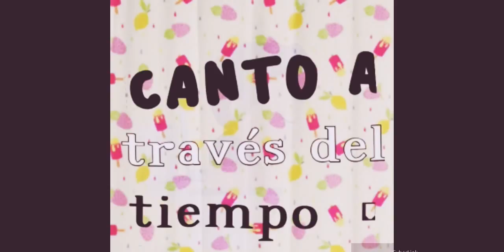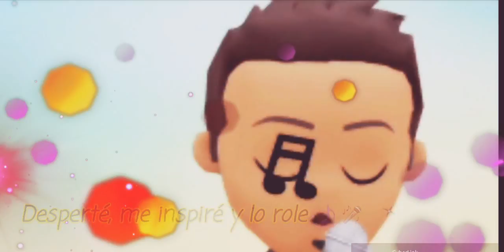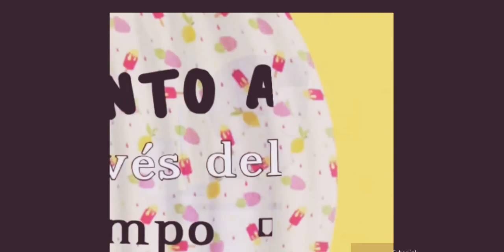Remix TRAEMOS! ! Balam Achi - feat - Agrolírico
Remix BoomBap Regge

Estoy Harto, lleno de arte
Me desperté mi inspire,

Es el canto y lo que escribo a través del tiempo.

Es tratar de desahogarse en cada frase.
Rimar cada palabra y coincidir en este espacio y tiempo.
Entre la gente
diferentes pensamientos, habrán paso
llegaron los que con ritmos se expresan
-Mis herramientas, tinta y papel.
Y rolamos
Con cuidado al suave
Que se me sube el ego
Hay vergueo
Me desahogo en canto
Pa pasar el rato
Entorno a las circunstancias en que se vive
Nace la inspiración

-no puede parar
Más cuando estoy solo
Para no pasar un mal rato,
 por desamor, por injusticia
Por los compas que vienen y van,
 por los que   están, los que no están
y los que dan felicidad
En tiempos de crisis.

Tiro la tolla
Porque estaba sucia y me ofendía
 al caminar, tomo el micro
Para resitar poesía.
No me desanima
Su odio me motiva, habrá paso
Si no le gusta lo que hago da igual.
-mi inspiración, canto, amor
Y rondamos
Toque me queda
No hay vergueo
Se me prende el foco
Me pongo loco
Nace la inspiración, nace el Arte!